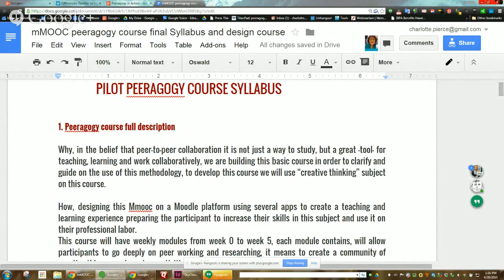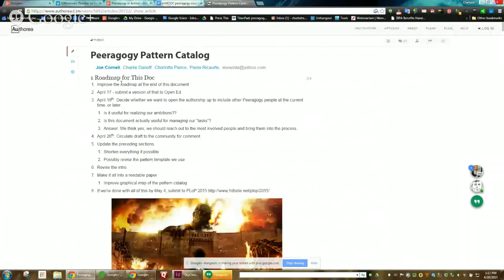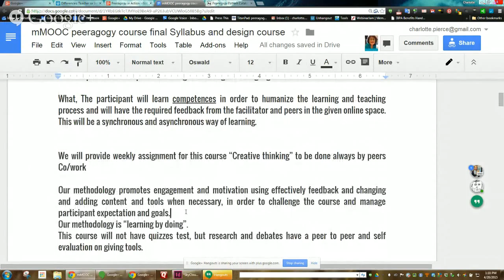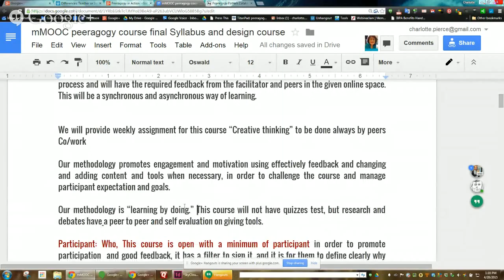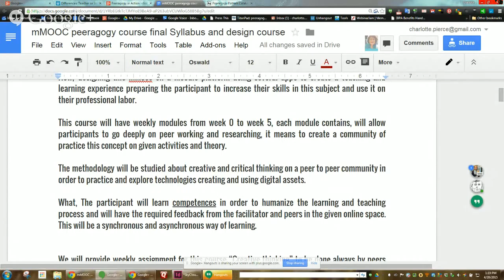Peeragogy in Action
Come join us to talk about peer learning and peer production! for more context! Thanks!!